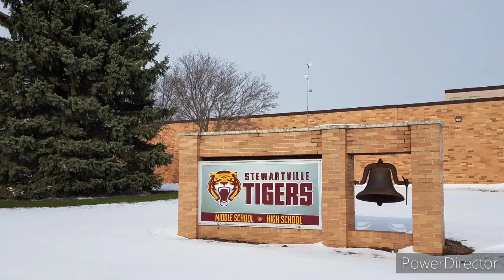REACH Reflections #26 Highs and Lows